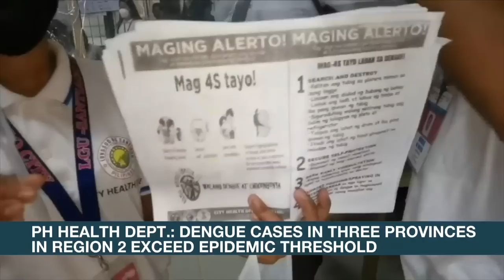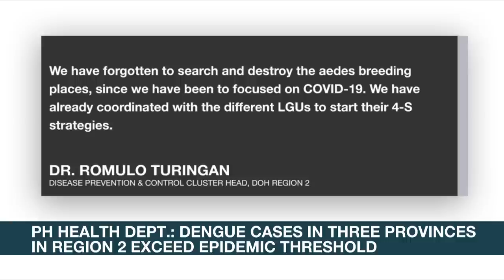'Mukhang contained na': Duque on COVID-19 threat in the Philippines | ANC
Rundown: Health chief Francisco Duque claims the country has now contained the threat of covid-19.